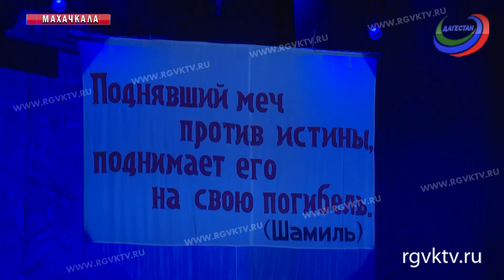В Русском театре балетный сезон открыт спектаклем «Имам Шамиль»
Балет в двух действиях, показал  сцены из жизни имама во время борьбы горцев с царскими властями. Сопровождался спектакль музыкой известного дагестанского композитора Мурада Кажлаева, сценография заслуженного художника республики Ибрагимхалила Супьянова, а постановщиком балета выступил хореограф, заслуженный артист России, Муса Оздоев.